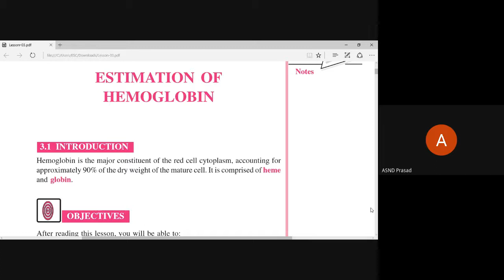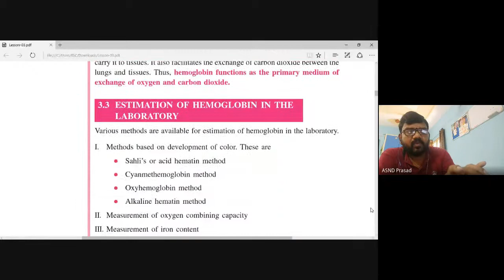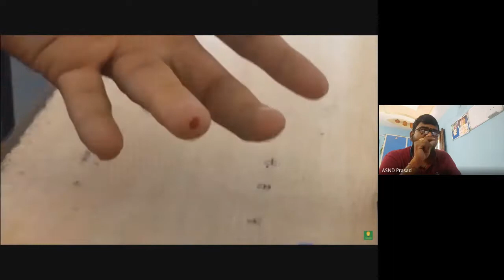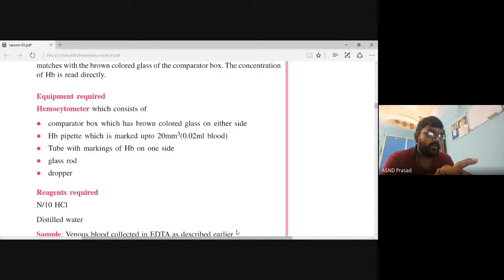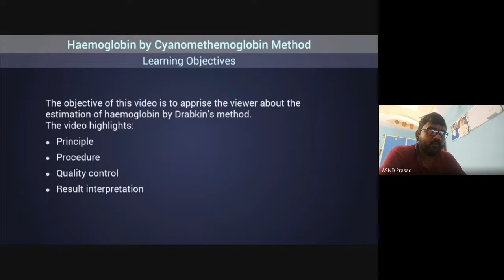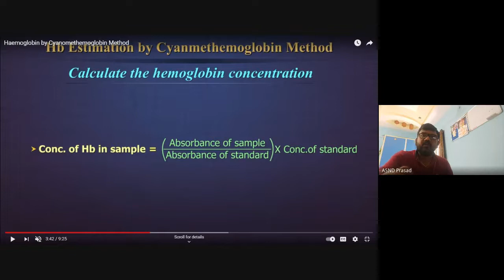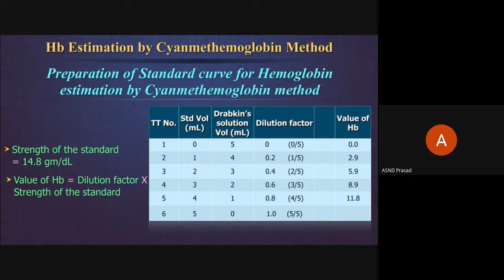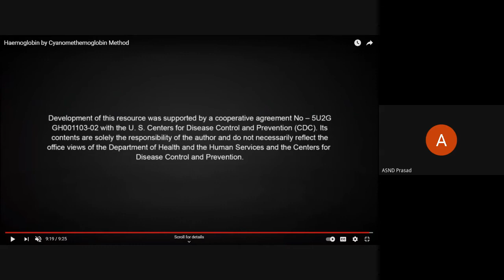Estimation of Haemoglobin (Virtual lab) sahli's & cyanmethemoglobin method